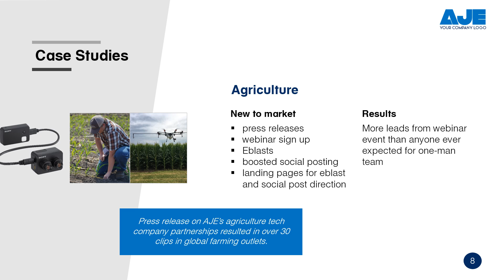B2B Company Pitch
Product video for Upwork